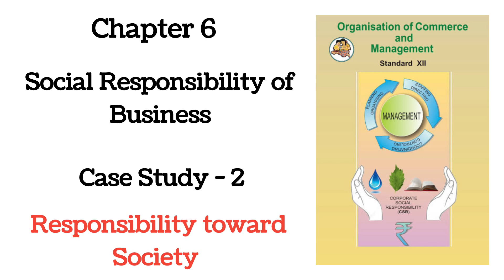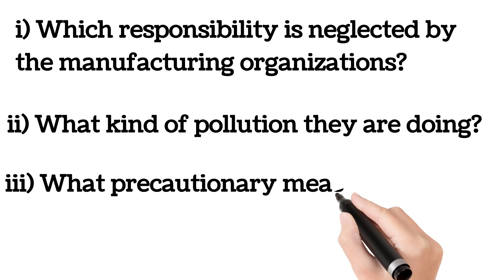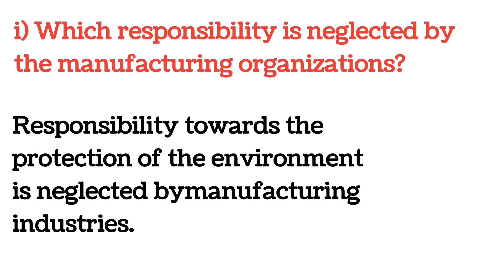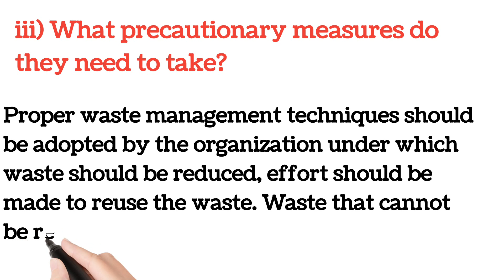Case Study-14 l Simple Way Explain-Ans l OCM Ch6 Social Responsibility of Business l HSC MH Syllabus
12thHSC/OCM/Chapter-1/Principles of Management

Case Study-14 l Simple Way Explain-Ans l OCM Ch6 Social Responsibility of Business l HSC MH Syllabus l Mukund Sir

Q.2 Organization manufacturing paint has been enjoying a prominent market position for many years. It has been dumping its untreated poisonous waste on the riverbank: which has created many health problems for the nearby villages.
i) Which responsibility is neglected by the manufacturing organizations?
ii) What kind of pollution they are doing?
iii) What precautionary measures do they need to take?

Let's understand the OCM Case Study in this video.
New Syllabus Review